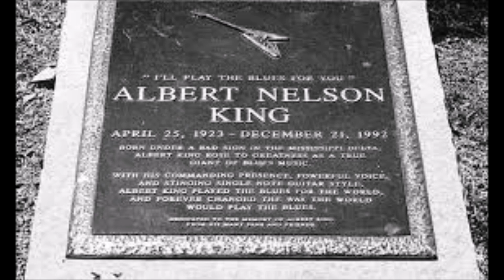Albert King-I Get Evil